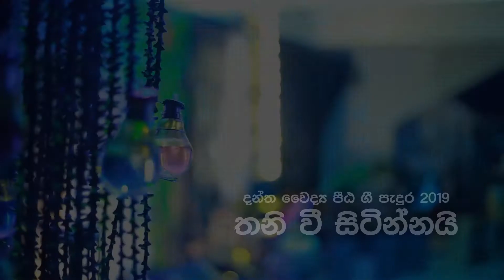Gee Padura 2019 | තනි වී සිටින්නයි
Original Artist - Milton Mallawarachchi
Performed by - Dulitha Kalansooriya

Gee padura 2019 | Karadiya gambare
The biggest Oriental Musical Experience in University of Peradeniya. Organized by Art Circle of Dental Faculty Students' Union.